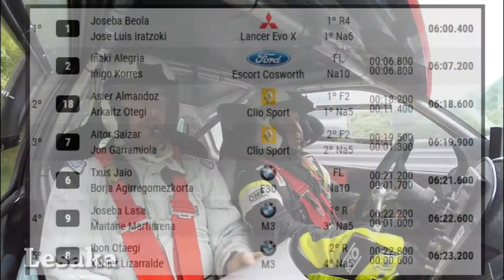Onboard Highlights 2017 Almandoz/Otegi - Renault Clio Sport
Asier Almandoz / Arkaitz Otegi